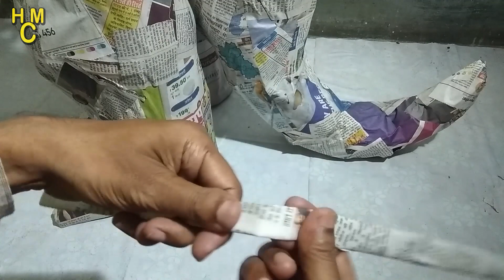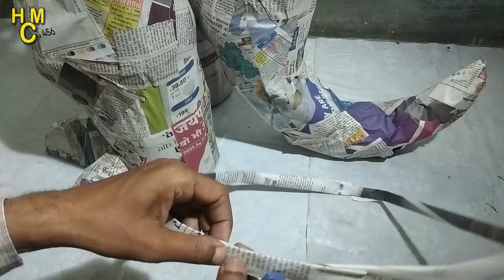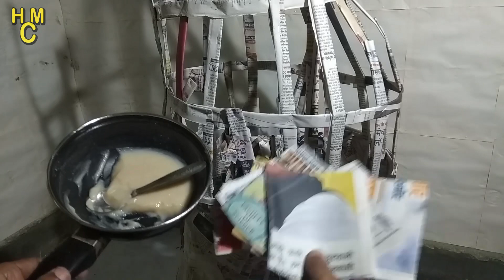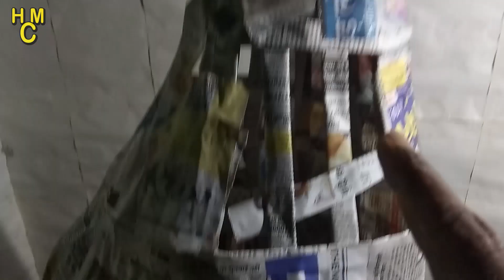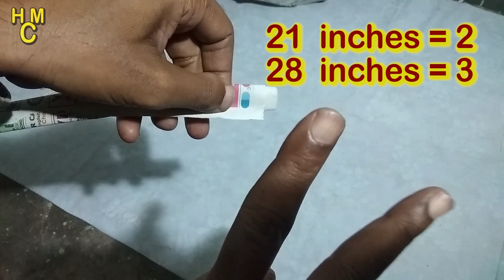Moving Godzilla Ravan making at home 2023 मूविंग गोडजिला रावण अखबार से बनाए How to make ravan Part 2